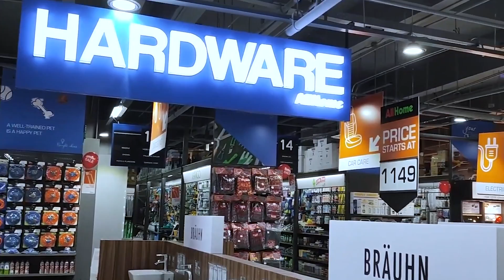P5,000 Shopping Challenge with Nicole Anderson!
Follow Nicole Anderson around as she takes on the challenge to shop for her home needs with only Php 5,000. Check out her picks and start planning your next visit to our stores!